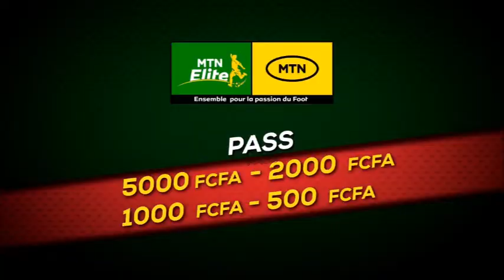CONFERENCE DE PRESSE UNION DE DOUALA (OUMAROU SOKBA ET HASCHOU KERIDO)